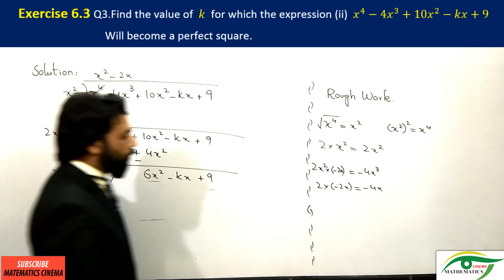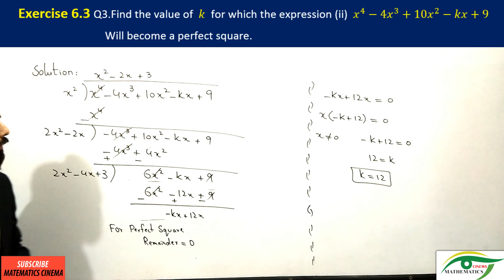16 - 9th class Maths, Exercise 6.3 Q3 part 2.Find the value of k. Algebraic Manipulation.